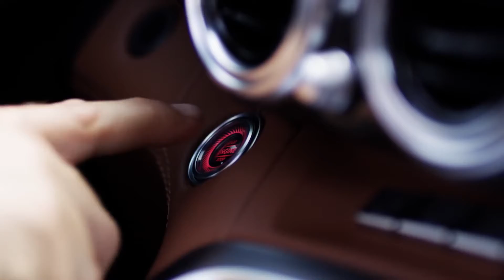Mercedes AMG GT Family 2019 | World Premier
At its debut four years ago, the Mercedes-AMG GT confidently sought out competition on the world-wide sports car scene - and conquered a large part of the market. The new Mercedes-AMG GT now comes to the starting line honed further